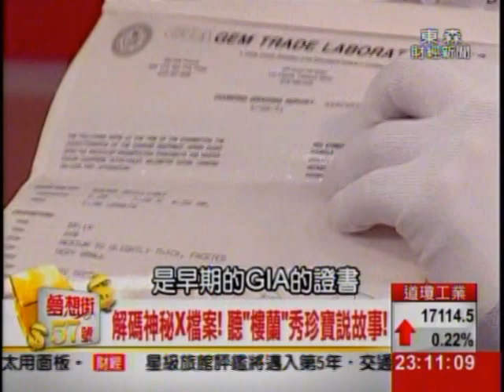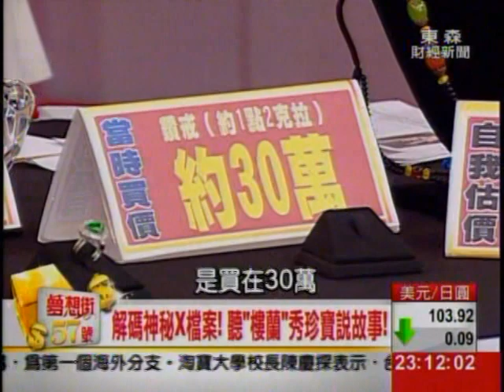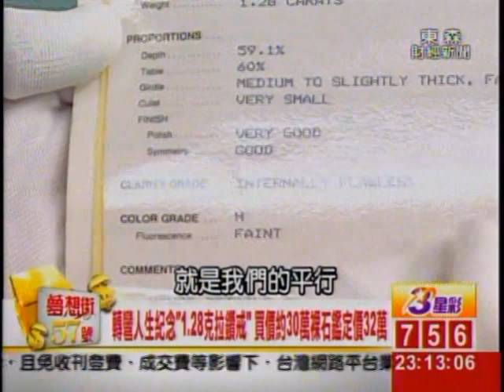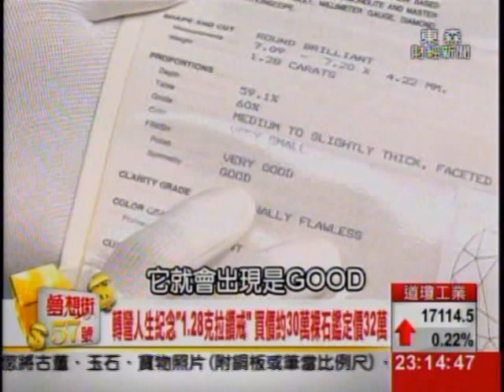夢想街57號 2014.08.26(新世代女性的血拚告白)3-1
解碼神秘X檔案!
聽"樓蘭"秀珍寶說故事!

來賓夢到所長手鐲估高價?!
結果是否一場夢境一場空...

◎"孔雀石"有天石之稱?
有神秘色彩的加持
價值會不斐?

◎"翡翠戒指"
想送去拍賣會賣
卻差一點被"山寨版"詐騙?!
精采故事讓我們聽下去...

◎萬年"琥珀" 千年蜜蠟?
好的琥珀除了裡面的化石之外
還要注意什麼?

◎"鑽石"也能避邪?
為何有此一說?
鑽石"桌面比例"很重要
兩位來賓的珍藏
價值會如何?

◎白菜玉雕擺件
最有信心估高價!
一顆"白菜"價格
能否讓親朋好友吃流水席?